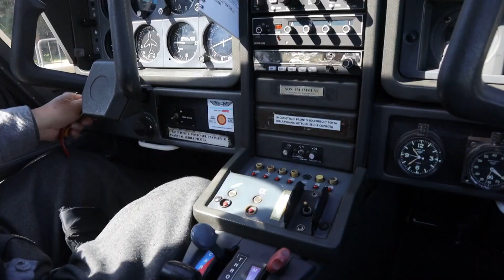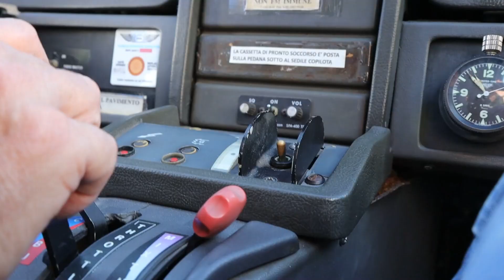Da piazza Magione sopra le barriere, in volo su Palermo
“Da piazza Magione sopra le barriere, in volo su Palermo” sintetizza il bisogno e il desiderio di cambiare prospettiva, di oltrepassare i confini di uno spazio che è gioia e orgoglio, ma che a volte può trasformarsi in un labirinto senza uscita per i giovani che alla Kalsa crescono e che in questo luogo si ritrovano a dover convivere con fenomeni di degrado e di devianza.

Anche quest’anno, grazie alla preziosa collaborazione dell’Aeroclub di Boccadifalco, le attività di inclusione sociale che svolgiamo con bambini e ragazzi del quartiere Kalsa di Palermo sono proseguite con la straordinaria esperienza del volo in aeroplano sulla città.